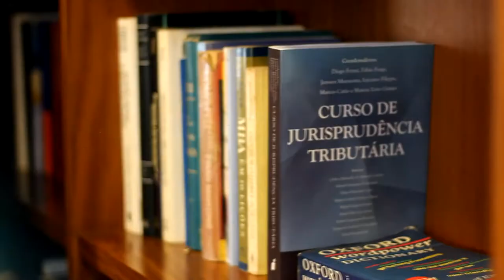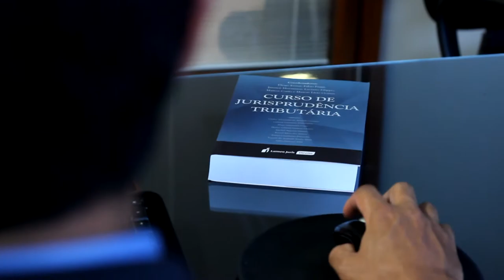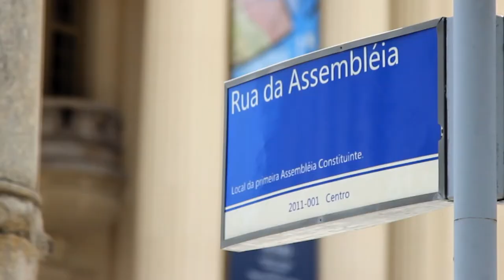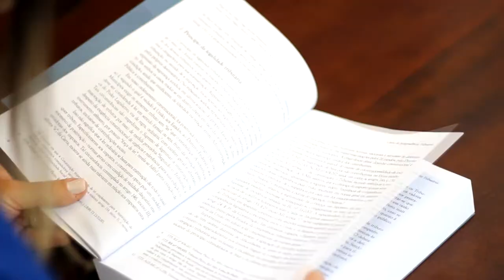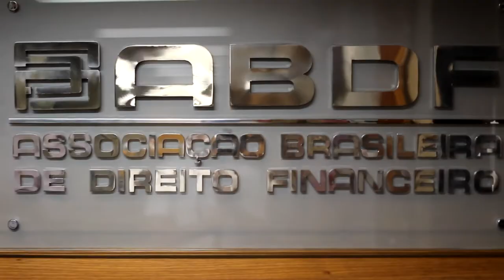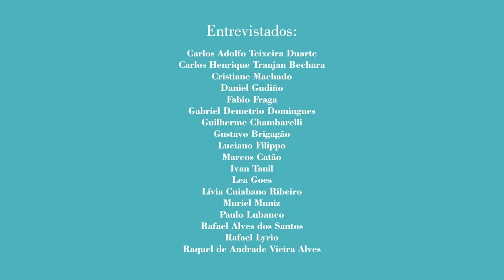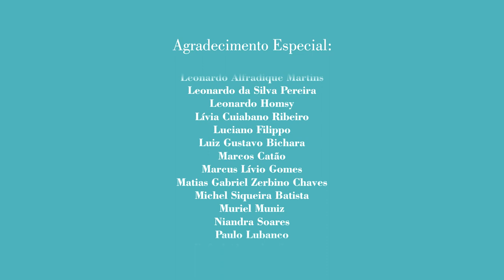Curso PJT - UM NOVO OLHAR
Confira na íntegra o novo vídeo do Curso PJT.

O Curso Avançado de Jurisprudência Tributária tem como marca o ensino do Direito Tributário da forma mais prática possível, analisando detidamente o posicionamento das Cortes Brasileiras, sem, contudo, estender-se por assuntos ultrapassados que faziam sentido por ocasião da promulgação do Código Tributário Nacional, mas que hoje se encontram superados. O resultado disso é um curso com metodologia centrada na discussão de casos, e não em um discurso meramente expositivo.

PJT - Curso Avançado de Jurisprudência Tributária
Rua da Assembléia, 10, Sala 1613, Centro - Rio de Janeiro

Ficha Técnica

Um projeto de ABDF (Associação Brasileira de Direito Financeiro) e GDT  (Grupo de Debate Tributário).

Equipe Executiva:

Claudio Noronha
Estevão Balado
João Paulo Gouveia
Rodrigo Malta

Entrevistados:

Carlos Adolfo Teixeira Duarte
Carlos Henrique Bechara
Cristiane Machado
Daniel Gudiño
Fabio Fraga
Gabriel Demetrio Domingues
Guilherme Chambarelli
Gustavo Brigagão
Ivan Tauil
Lea Goes
Lívia Cuiabano Pinheiro
Luciano Filippo
Marcos Catão
Muriel Muniz
Paulo Lubanco
Rafael Alves dos Santos
Rafael Lyrio
Raquel de Andrade Vieira Alves

Agradecimento Especial:

Adriano Monte Pessoa
André Carvalho
André Gomes de Oliveira
Bianca Xavier
Breno Ladeira Kingma
Caio de Almeida Manhães
Carlos Alexandre de Azevedo Campos
Carlos Henrique Bechara
Cesar Gonçalves
Cristiane Machado
Daniel Gudiño
Danielle Blanco Vilardo
Diogo Ferraz
Eduardo Maneira
Ernesto Trouw
Fábio Fraga
Gabriel Demetrio Domingues
Guilherme Chambarelli
Gustavo Brigagão
Gustavo Damásio de Noronha
Hermano A. C. Notaroberto Barbosa
Hugo Schneider Côgo
Ivan Tauil
Janssen Murayama
Léa Goes
Leonardo Alfradique Martins
Leonardo da Silva Pereira
Leonardo Homsy
Lívia Cuiabano Ribeiro
Luciano Filippo
Luiz Gustavo Bichara
Marcos Catão
Marcus Lívio Gomes
Matias Gabriel Zerbino Chaves
Michel Siqueira Batista
Muriel Muniz
Niandra Soares
Paulo Lubanco
Rafael Capanema Petrocchi
Rafael Lyrio
Rafaela Tuler
Rodolfo Junqueira
Sacha Calmon
Talita Pimenta Felix
Wallace Moreira